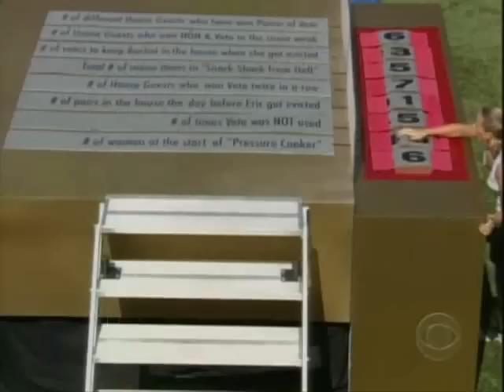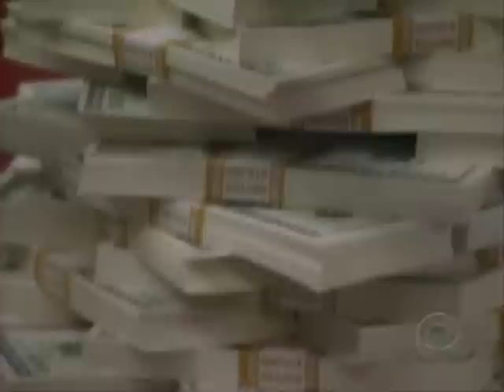BB6 USA EP29 PT2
Part one of the final HOH continues. Winner of part one gets the contents of the last gold safe. Part two of the HOH "The Padlock Game" is Played. The winner of part one and two face off live in part three of the final HOH "How well do you know the Jury" Final HOH is crowned and makes the final eviction.